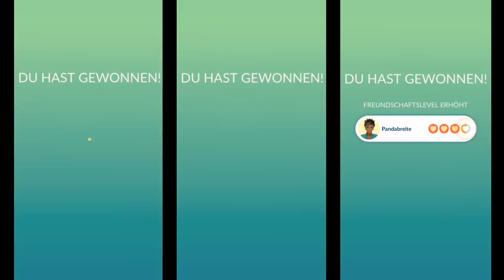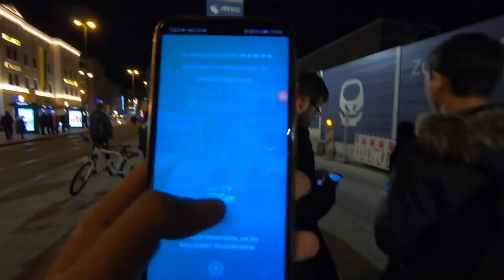ÜBERALL nur REGIS?! REGIGIGAS gefangen & über 50 Shiny Regi Raids gemacht!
euda das Regi Event fängt an!
heute wird sich Regigigas und hoffentlich ein paar Shiny Regis gegönnt!
muss sagen das war ein verrückter Tag
und ich hab Marcel Scorpion gesehen
ob das Event gut oder schlecht war erfahrt ihr im Video morgen
wie fandet ihr das Event? hattet ihr ein Ticket? hat es sich gelohnt? wie war eure Ausbeute?